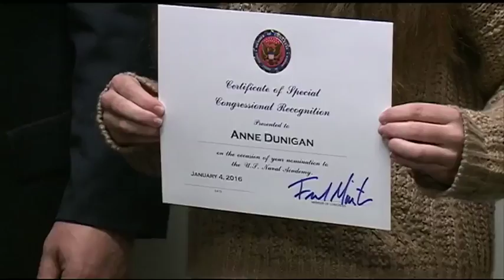Guinta nominates high schoolers for military academies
U.S. Rep. Frank Guinta nominates high schoolers for military academies.